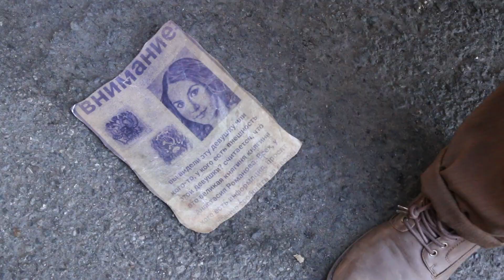The Legend of Anastasia Teaser 2023 - LifeHouse Theater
A WORLD-PREMIERE MUSICAL OF AN AMAZING LEGEND

The legend of princess Anastasia becomes an engaging new musical adventure.  Following a family tragedy, Anastasia seeks to regain her memories.  But first she must contend with the power-mad Rasputin.  Can Princess Anastasia find happiness, forgiveness and a new beginning?

Weekends April 15 - May 14, 2023

Performances: Friday – 7:00pm; Saturday – 2:00pm and 7:00pm; Sunday – 2:00pm.
Special Weekday performance on May 11 at 7:00pm.

LifeHouse Theater is an independent, interdenominational theater whose original plays and musical productions are seen by over 30,000 guests each year.  More than 500 volunteer actors comprise our casts of storytellers and join gifted artists, technicians and support staff from all walks of life to stage redemptive, inspirational stories.

LifeHouse is an award-winning faith-based theater guided by historic Judeo-Christian perspectives and values. The outreach of LifeHouse includes online broadcasts of original productions on the LifeHouse TV website, audio dramas, interpretation performances for the deaf, a college scholarship program, scripts performed by organizations throughout the U.S. as well as internationally and theater classes for youth.